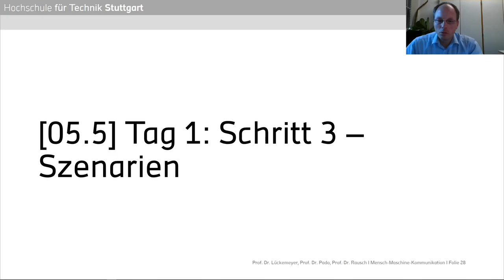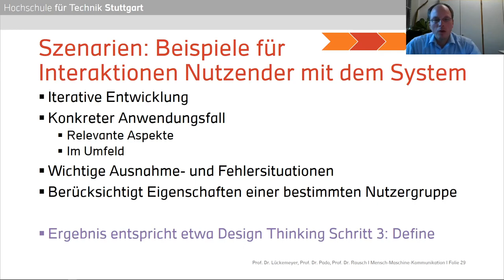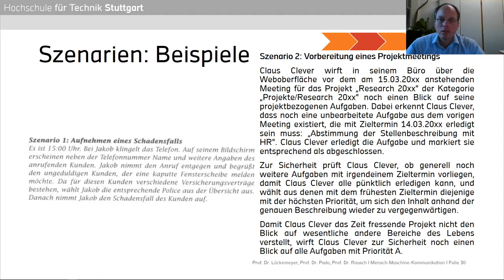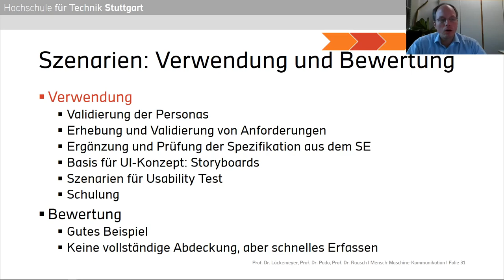Mensch-Maschine-Kommunikation - 05.5 - Tag 1 Schritt 3: Szenarien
Fünfter Teil zu "UX Design im Softwareentwicklungsprozess" im Rahmen der Vorlesung Mensch-Maschine-Kommunikation an der Hochschule für Technik Stuttgart, gehalten von Prof. Dr. Gero Lückemeyer, Prof. Dr. Ulrike Pado und Prof. Dr. Alexander Rausch.